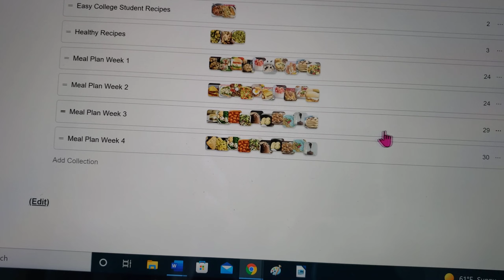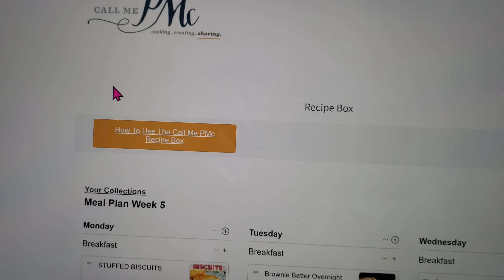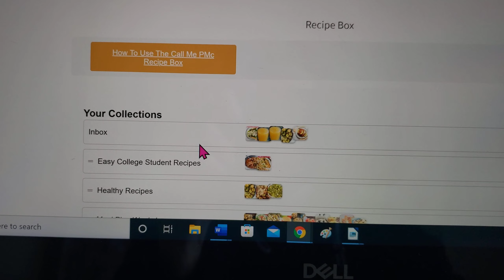How to add recipes to collections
How to create an account,, save recipes & create meal plans with WP Recipe Maker Plugin on callmepmc.com